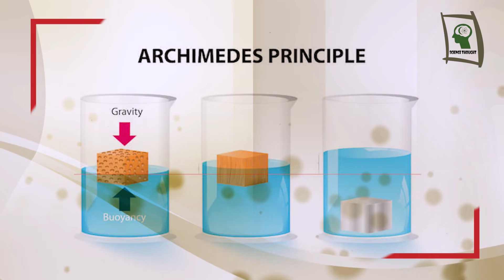Omar Khayyam Trailer । Epi-5th । Science Thought ।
শুধু কবি নয় বিখ্যাত গণিতবিদ ছিলেন ওমর খৈয়াম! Omar Khayyam ।  Science Thought ।

জ্যামিতির ত্রিভুজ, বিভিন্ন সূত্র ছিল খৈয়ামের অনবদ্য আবিষ্কার! যে আবিষ্কারের পথ ধরে আজকের আধুনিক জ্যামিতি ও গণিত বিদ্যা এই পর্যায়ে আসতে সক্ষম হয়েছে

বিজ্ঞানীদের জীবনি নিয়ে আমাদের ধারাবাহিক আয়োজন "যেমন ছিলাম আমরা" আপনাকে স্বাগতম।

Muslim In A Golden Age

৫ম পর্বঃ ওমর খৈয়াম
প্রচারিত হবেঃ ১৩ ডিসেম্বর ২০১৯
অবদানঃ সাহিত্য ও গণিতবিদ্যা

ইতিহাসের চাপা পরে থাকা ইতিহাস ও আধুনিক বিজ্ঞানের হিরোদের নিয়ে আমাদের নিয়মিত আয়োজন দেখতে সাথেই থাকুন। কমেন্টসে আপনার মূল্যবান মতামত দিয়ে আমাদের এই কাজকে এগিয়ে নিতে সহযোগিতা করুন।লাইক ও শেয়ার করে আপনার বন্ধুটির কাছে পৌছে দিন ইতিহাসের পাতায় চাপা পরে থাকা শ্রেষ্ঠ সন্তানদের, সমৃদ্ধ করুন আপনার জ্ঞানকে, ছড়িয়ে দিন অজানা সত্যকে।